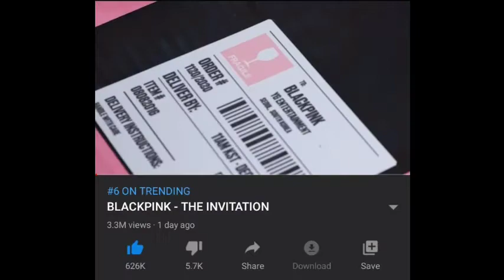"BLACKPINK" The First Korean YouTube Channel To Receive The Ruby Play Button | It's BLACKPINK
"BLACKPINK" Becomes The First Korean YouTube Channel To Receive The Ruby Play Button | It's BLACKPINK

Source:
👉🏻Insight